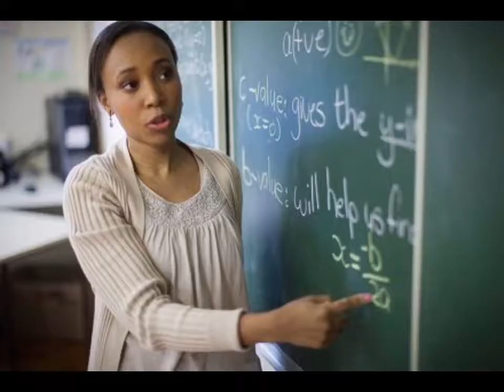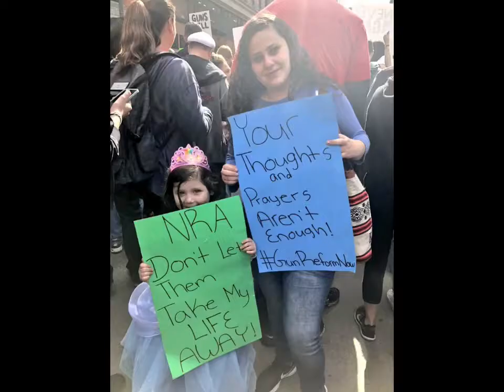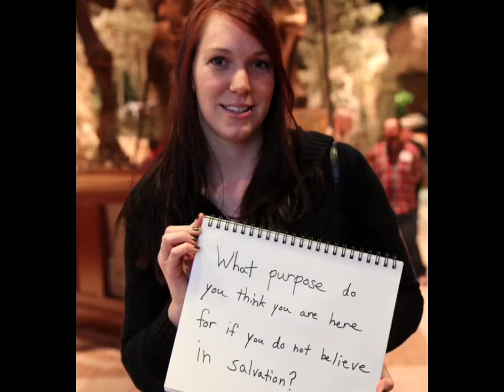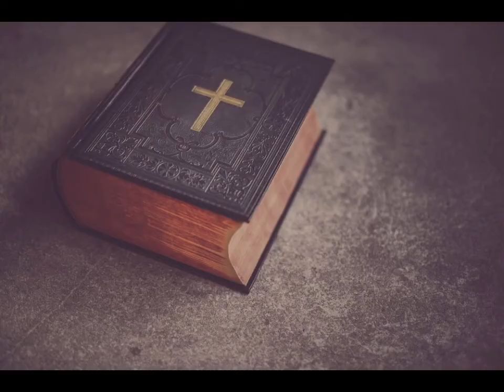My video for covid 19 and all those affected by the virus and people serving on the frontline.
i made this video because i wanted people to know i am thankful during this arduous time.  i want you to know we are strong and we will get through this together.  thank you for watching.